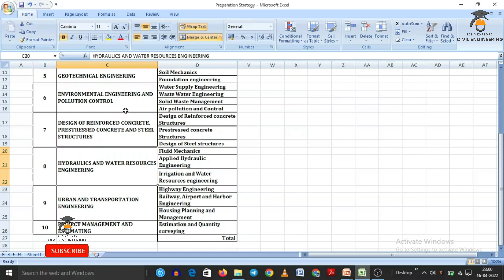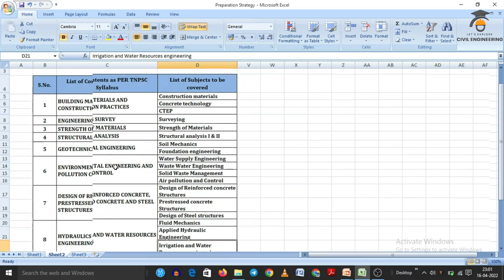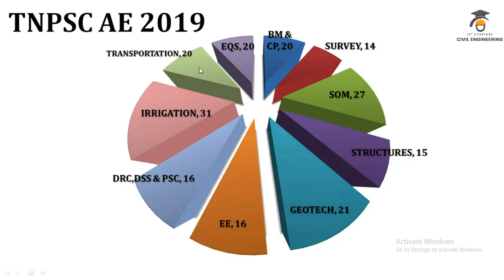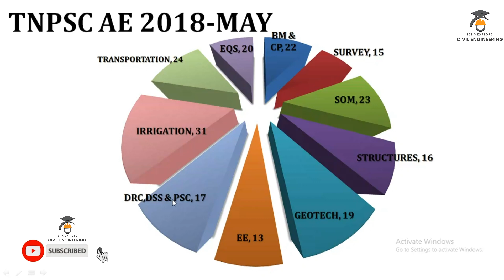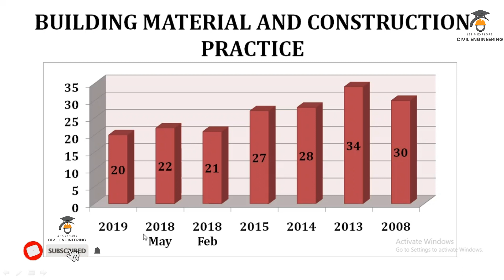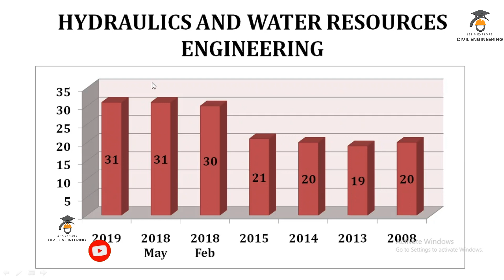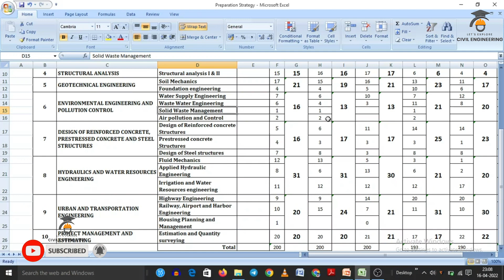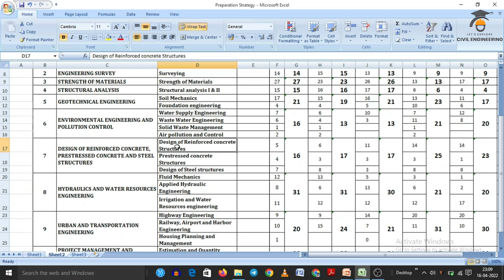TNPSC AE CIVIL 2022 Preparation Strategy | Qtn paper analysis AE exam 2008-2019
TNPSC AE CIVIL 2022 Preparation Strategy | Question paper analysis of AE exams from 2008 to 2019

In this video all the previous year TNPSC AE questions are analysed for the importance of subjects and understanding the preference of subjects for preparing TNPSC AE Civil.

@Let's Explore Civil Engineering தமிழ்